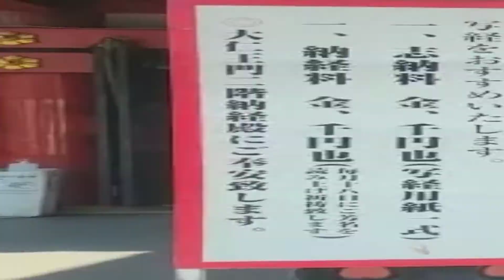6 de junho de 2022